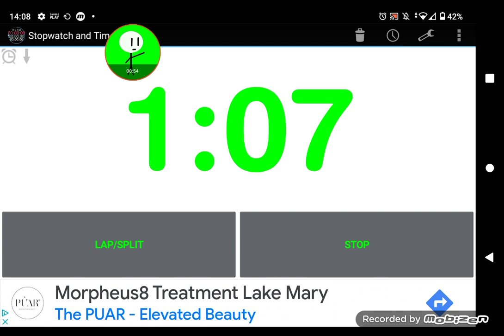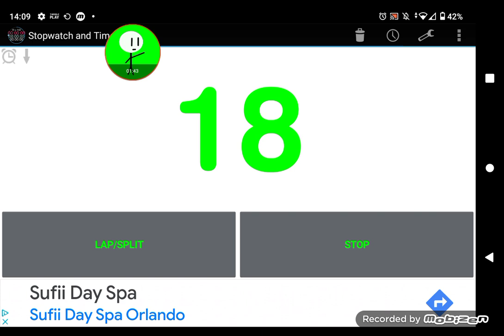2 Minute Timer